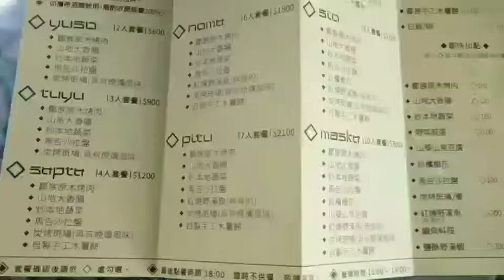【鄒族美食】遊芭絲鄒族風味餐 電話0928222583@阿宗私房秘境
阿里山部落美食:鄒族美食介紹

【山美部落遊 芭絲鄒族風味餐】
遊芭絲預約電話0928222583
嘉義縣阿里山鄉山美村山美1之8號

【樂野部落 山芙蓉風味餐無菜單】
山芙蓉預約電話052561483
嘉義縣阿里山鄉樂野村9鄰280號

【石棹 和平餐飲】
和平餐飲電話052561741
嘉義縣竹崎鄉石棹21-37號

【來吉部落 HANA 來自南非小女孩】
HAHA部落廚房電話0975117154
HAHA部落廚房地址 阿里山鄉來吉村2鄰部落市集2樓

【來吉部落 優舒谷餐飲 】
團體夜晚營地活動
優舒谷部落咖啡電話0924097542
地址阿里山鄉來吉村1鄰1號

【來吉部落Hamoana星空帳篷】
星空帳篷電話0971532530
星空帳篷地址 阿里山鄉來吉村4鄰113號

【阿里山日出 為你設定不一樣行程選擇題】
03:50搭乘時間
不可不知-不同角度拍攝
阿里山小火車【凌晨售票時間不一定】
分為假日.平常日.人數眾多.提早售票
前一天傍晚
19：00事先詢問
凌晨售票時間.搭乘時間.日出時間
阿里山車站 服務查詢電話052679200

阿宗事先詢問阿里山車站
03:30售票時間
03:50火車時間
06:18日出時間

【阿宗阿里山行程開始解說】
A-選擇龍銀山步道.凌晨04:00出發
B-選擇阿里山小笠原觀日出.凌晨01:30出發
《嘉義市承億文旅 旅客預約 選擇A》

108/10/12 星期六
01:30 出發 來自台北 2位正妹.上車前往阿里山森林園區.路程約2小時
03:25 抵達 阿里山園區.門票學生折價1人100元
03:30 阿里山車站.乘客 家人 下車排隊購票
1人150元 阿里山車站-祝山車站.行駛時間25分
記得1樓購票.2樓排隊搭乘小火車.前往祝山車站

04:10 第二班火車 阿里山車站-祝山車站行駛時間25分
04:35 祝山車站 台灣最高車站海拔2451公尺
徒步30秒爬樓梯

【祝山出入口分為2個觀景台】
A-祝山觀景台一字型 觀日出 山嵐 雲海
B-小笠原觀景台 360度八卦型 海拔2600公尺

祝山觀景台.享用早餐.出口左邊第一家購買早餐
選擇B行程
祝山出口往右.徒步約10分鐘抵達小笠原觀景台
吃飽練腳力.稍微爬坡10分
滿滿的人潮.佔滿最佳觀賞點.今天就拍攝不一樣的角度.等待日出需要時間.山嵐起伏也不錯
06:18台灣的玉山頂峰.太陽公公冒出頭.世界知名景點 阿里山神木.還是日出
如果在冬季.玉山下雪.站在小笠原觀景台遠觀.玉山白雪.浪漫又愜意...想來嗎
07:00 已經早上7點準備下山.順便祝山觀景台拍攝留念
【選擇下山路線分為A-B】
A-祝山車站 搭乘前往沼平車站 1人100元
B-沿路徒步.沼平車站徒步約30分
選擇B行程.這段..個人覺得比較無聊徒步區域

【沼平車站-姐妹潭之旅】
跟著我走.大約9點出園區.下一個景點
阿里山閣飯店 前步道
姐妹潭 晴天 天空之境
姐妹潭 迷霧 水漾湖畔
枯木形成各種變化
三兄弟 四姐妹 金豬報喜 永結同心
受鎮宮玄天上帝 休息一下 最後區域神木群

【受鎮宮販賣區 巨木群棧道 神木棧道】
指標-巨木群棧道 分為兩條左右
首先遇到三顆神木分為.1500歲.1100歲.900歲

右邊方向 巨木一顆 神木遺跡 神木車站10:30第一班火車.如果想前往香林神木.從神木遺跡往上爬樓梯約30分

左邊方向 沿路800年神木.阿里山吊橋.橋過後 往左上走約1分.遇到土地公廟.往上走約1分.遇到【阿里山最高學府.香林國小】
阿里山博物館.樹靈塔 慈雲寺觀夕陽 三代木
【香林神木2300歲 千歲檜神木2000歲】
最後返回阿里山遊客中心
【三代木路線 三條路線ABC】
A-10:30神木車站搭乘火車返回阿里山車站
B-約30分鐘.徒步上上下下返回.遊客中心
C-約10分鐘.徒步走回受鎮宮.搭乘小巴士1人60元.回遊客中心

【沼平車站後記 3月櫻花季】
沼平車站 沼平公園 阿里山派出所 阿里山賓館
阿里山工作室 吉野櫻王 三代木 香林國小 阿里山博物館 香林神木2300歲 千歲檜神木2000歲
千歲檜前 巨木群棧道 沿路徒步 神木遺跡
神木車站第一班火車時間10:30
如果不想等待.跟著指標受鎮宮.搭乘小巴士1人60元回阿里山遊客中心

「台灣Taxi 台灣Uber」
每一組旅客 旅遊景點不同.需求不同
每一組旅客 上車時間決定後面行程
1-阿里山一日遊行程規劃
2-阿里山二天一夜行程規劃
3-阿里山36個景點規劃選擇題
5-提供車輛 wish休旅車5人座車 TOYOTA
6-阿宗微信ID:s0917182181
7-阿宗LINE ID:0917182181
8-嘉義高鐵接駁 嘉義火車接駁
9-台中機場接駁 台南機場接駁 高雄機場接駁